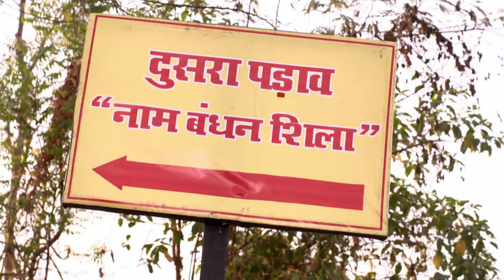क्या करेगी Ragini, Anurag का ध्यान attract करने को? | Agnifera | Full Ep. 45 | And TV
Ragini is determined to catch Anurag’s attention. What charming plan will she come up with to win his heart? Don’t miss the romance! ❤️✨

AgniFera is an Indian television drama series that explores the story of a young woman, Agni, who is caught between two men, each having their own motives and challenges. As she navigates complex family dynamics and personal dilemmas, her journey takes unexpected turns, making her life a thrilling yet emotional rollercoaster.

Cast Members - Screen Names:

Ravi as Agni
Simran as Devi
Varun as Anurag
Shashi as Kishore
Divya as Sumati